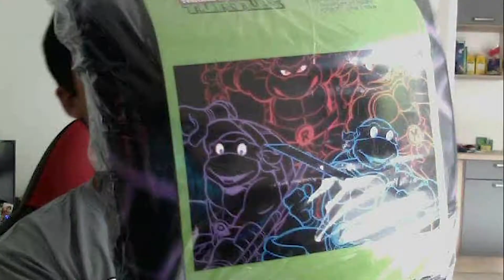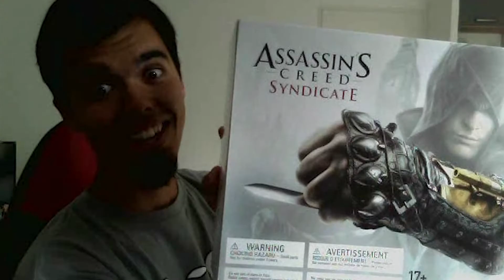UNBOXING PHÉNOMÉNAL !!!!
Aujourd'hui je vous présente un unboxing type culture geek énormissime !

Musiques utilisées :
- GoodbyeKumiko MyWildArms 08 HarborLightRag
- Professor Kliq Plastic and flashing lights